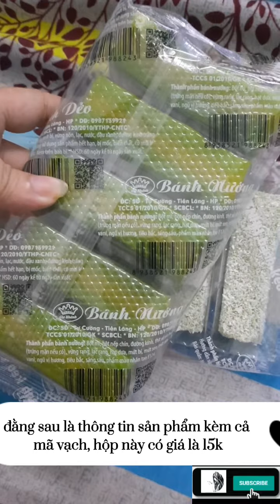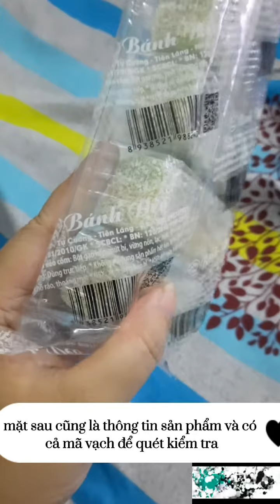Bánh dẻo cốm nhân đậu xanh